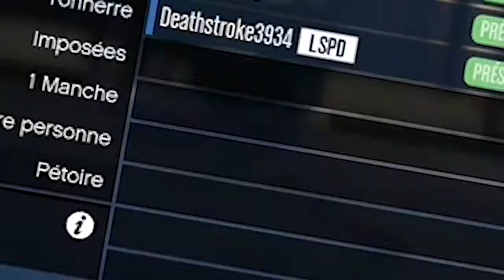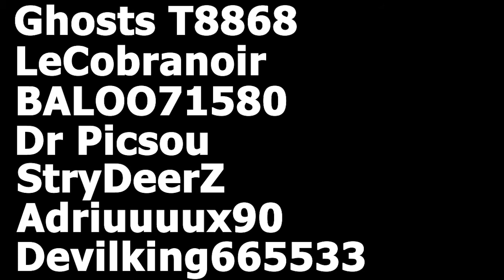"Route de l'extrême" avec l'Akatsuki Part 2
Serveur Discord "Akatsuki GTA v" pour rejoindre les activités.
Une activité "Route de l'extrême" qui réunit du monde, créée par SasoriSamA 420.
Merci à l'Akatsuki et aux autres participants :

SasoriSamA 420
DAMIEN2222
EL PHsEIF13
Alex9102366
Deathstroke3934
Dremonne
ChrysGxx
Ntx kydrox
Ghosts T8868
LeCobranoir
BALOO71580
Dr Picsou
StryDeerZ
Adriuuuux90
Devilking665533

- Véhicules GTA en vrai
- Clips
- RP...

- Pour participer à mes activités créées sur GTA en vidéo   voici le serveur Discord :

- musique japonnaise\Musique Gratuite Libre de droit Calme qui Bouge Triste Chillstep pour Vlog  Sappheiros - Awake
(Musique Gratuite Libre de Droit - Audio Libre)
- Musique Hip Hop Gratuite Qui Bouge Calme Lente Libre de Droits
Causmic - The High Line
- Musique Classique piano Gratuite Libre de Droits Calme Douce Triste  Ella Joy Meir - Glass Piano
- musique angoissante\Musique Horreur Libre de Droit  Confield Chase -Rafael Krux
(PLUME - Musique Libre de Droit)
- Musique Libre de Droits Calme Triste Musique Classique Douce Gratuite Andrew Huang Wistful Harp
(Nature For You-NFY)
- FREE Koffee x Swae Lee Type Beat Vacation 🌴 Tropical Beat 2020  Free For Profit Beats
(Unknown Intrumentalz)
- [Musique Libre de Droits] - RockEpicAction
(REVR)
- Musique libre de droits Amarià - Lovely Swindler
(La Musique Libre)
- Musique Classique Orchestre Symphonique Libre de Droits Gratuite  Grieg - Morning Mood
- Musique Gratuite Libre de Droits qui Bouge Corporate  Doug Maxwell et Jimmy Fontanez - Bucket List
(Musique Libre de Droit - Audio Libre)
- Musique libre de droits Oshóva - Vast Chant
- Musique Épique Mystérieuse Libre de Droit  Lonely Mountain- Rafael Krux (PLUME - Musique Libre de Droit)
- Musique Gratuite Libre de Droits Trap Japonaise Action  G.P.R Beat - Katana